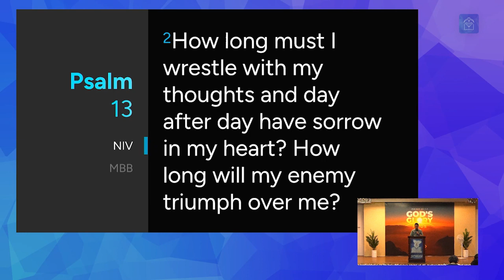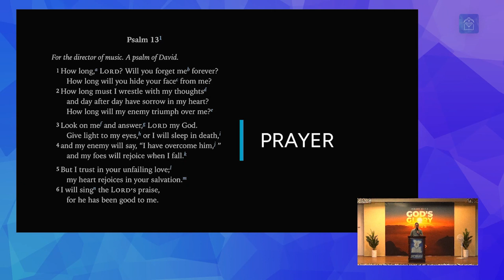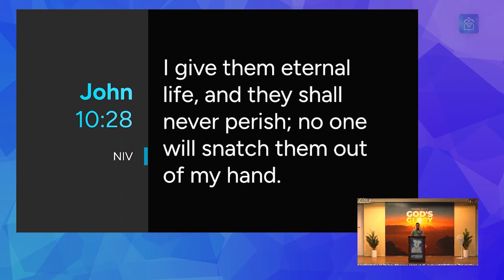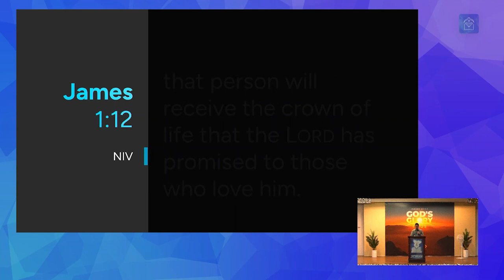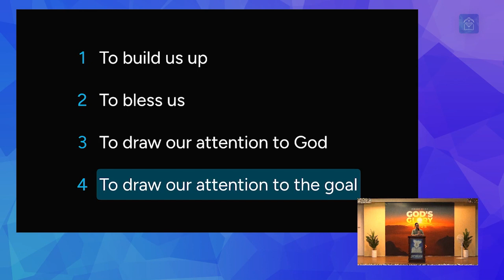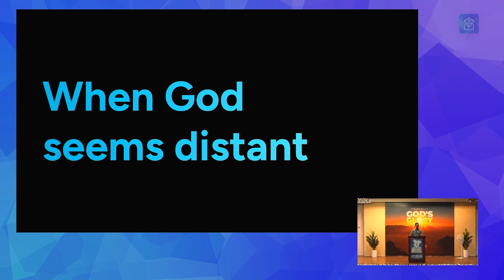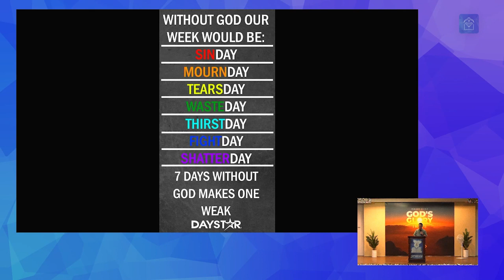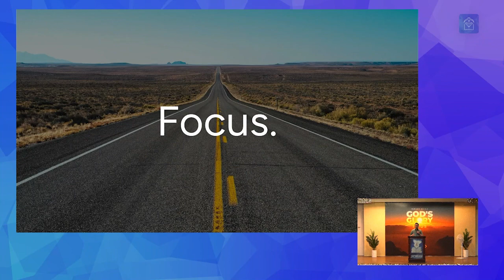Message: Hills and Valleys (Bro. JM Flores)